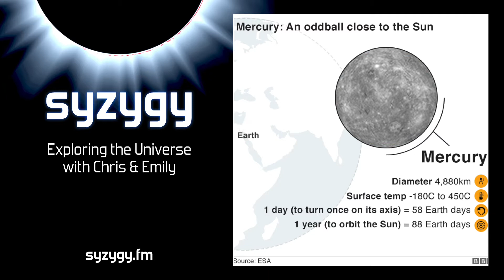21: BepiColombo Goes To Mercury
THIS WEEK

Mercury: closest planet to the Sun, a small, uninteresting lump of rock ... or, an enigma, with a strange tidally-locked orbit, a core that's way too big, and a mysterious origin story that astronomers are slowly piecing together. Which is why it's Emily's favourite planet, and why ESA and JAXA are sending the fabulously-named BepiColombo spacecraft to take a closer look.